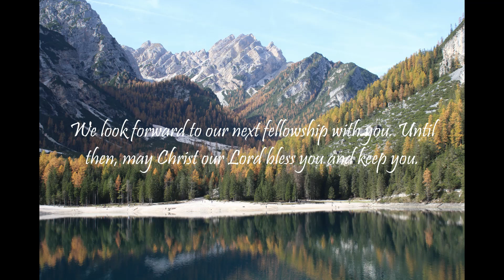"What Does The Bible Say?" Series - Topic: Anxiety, Part 50: Philippians 1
"Being confident of this very thing, that he which hath begun a good work in you will perform it until the day of Jesus Christ: Even as it is meet for me to think this of you all, because I have you in my heart; inasmuch as both in my bonds, and in the defence and confirmation of the gospel, ye all are partakers of my grace."
Philippians 1:6-7

Are you experiencing mental exhaustion from anxiety or maybe occupational burnout? Maybe you are worried that a recession or depression is coming? Is life weighing down on you and dragging you through major depressive episodes?

Philippians 1:
1 Paul and Timotheus, the servants of Jesus Christ, to all the saints in Christ Jesus which are at Philippi, with the bishops and deacons:

2 Grace be unto you, and peace, from God our Father, and from the Lord Jesus Christ.

3 I thank my God upon every remembrance of you,

4 Always in every prayer of mine for you all making request with joy,

5 For your fellowship in the gospel from the first day until now;

6 Being confident of this very thing, that he which hath begun a good work in you will perform it until the day of Jesus Christ:

7 Even as it is meet for me to think this of you all, because I have you in my heart; inasmuch as both in my bonds, and in the defence and confirmation of the gospel, ye all are partakers of my grace.

8 For God is my record, how greatly I long after you all in the bowels of Jesus Christ.

9 And this I pray, that your love may abound yet more and more in knowledge and in all judgment;

10 That ye may approve things that are excellent; that ye may be sincere and without offence till the day of Christ.

11 Being filled with the fruits of righteousness, which are by Jesus Christ, unto the glory and praise of God.

12 But I would ye should understand, brethren, that the things which happened unto me have fallen out rather unto the furtherance of the gospel;

13 So that my bonds in Christ are manifest in all the palace, and in all other places;

14 And many of the brethren in the Lord, waxing confident by my bonds, are much more bold to speak the word without fear.

15 Some indeed preach Christ even of envy and strife; and some also of good will:

16 The one preach Christ of contention, not sincerely, supposing to add affliction to my bonds:

17 But the other of love, knowing that I am set for the defence of the gospel.

18 What then? notwithstanding, every way, whether in pretence, or in truth, Christ is preached; and I therein do rejoice, yea, and will rejoice.

19 For I know that this shall turn to my salvation through your prayer, and the supply of the Spirit of Jesus Christ,

20 According to my earnest expectation and my hope, that in nothing I shall be ashamed, but that with all boldness, as always, so now also Christ shall be magnified in my body, whether it be by life, or by death.

21 For to me to live is Christ, and to die is gain.

22 But if I live in the flesh, this is the fruit of my labour: yet what I shall choose I wot not.

23 For I am in a strait betwixt two, having a desire to depart, and to be with Christ; which is far better:

24 Nevertheless to abide in the flesh is more needful for you.

25 And having this confidence, I know that I shall abide and continue with you all for your furtherance and joy of faith;

26 That your rejoicing may be more abundant in Jesus Christ for me by my coming to you again.

27 Only let your conversation be as it becometh the gospel of Christ: that whether I come and see you, or else be absent, I may hear of your affairs, that ye stand fast in one spirit, with one mind striving together for the faith of the gospel;

28 And in nothing terrified by your adversaries: which is to them an evident token of perdition, but to you of salvation, and that of God.

29 For unto you it is given in the behalf of Christ, not only to believe on him, but also to suffer for his sake;

Cont.

Isaiah 55:11: